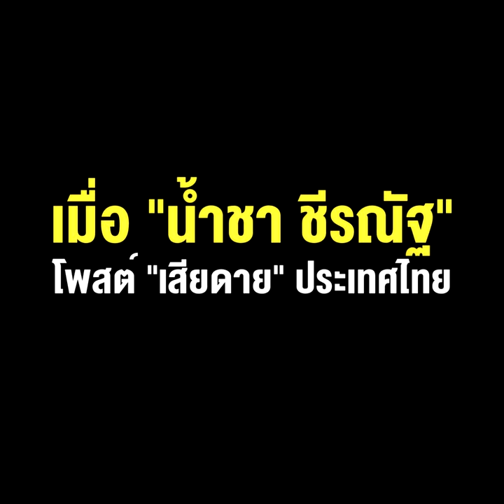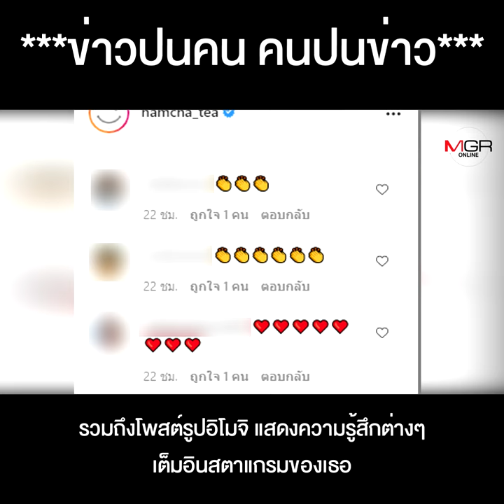"น้ำชา ชีรณัฐ" โพสต์ "เสียดาย" ประเทศไทย ฟาดคนหิวอำนาจ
ปทท … sad but true!  เมื่อ "น้ำชา ชีรณัฐ" โพสต์" เสียดาย" ประเทศไทย ฟาดคนหิวอำนาจ ชาวเน็ตขานรับกระหึ่ม อย่างงี้ ไหวมั้ยละลุง!